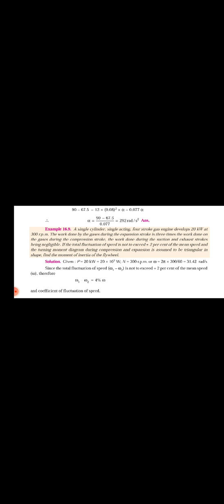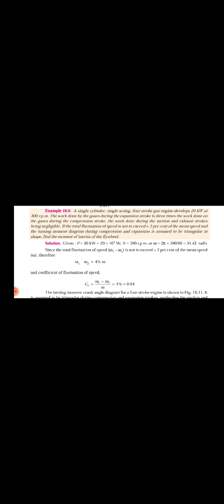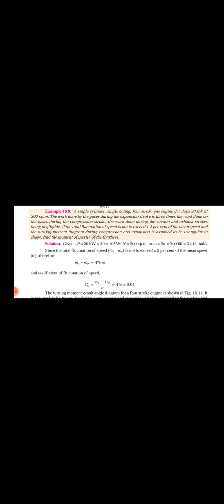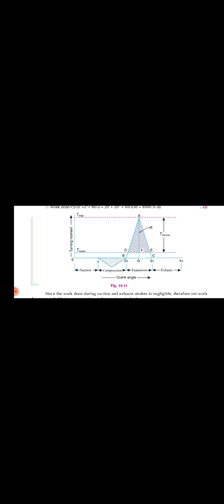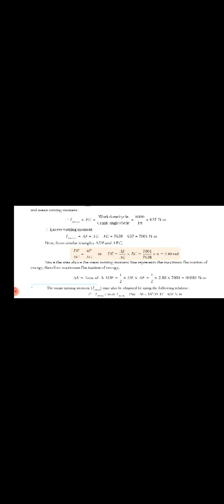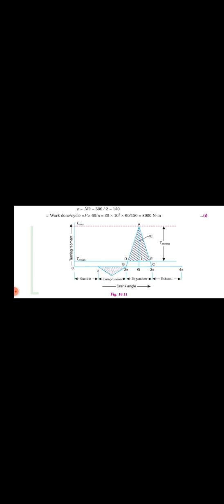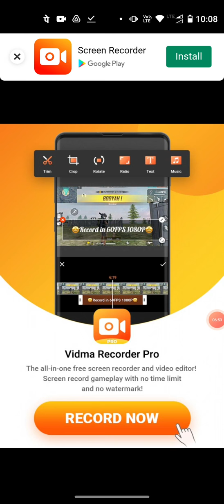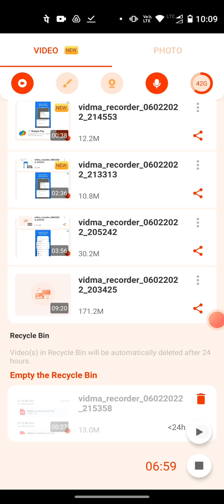4 stroke gas engine -Turning moment diagram problem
Problem on 4 stroke gas engine Turning moment diagrams
Here the procedure of solving the problem is clearly explained